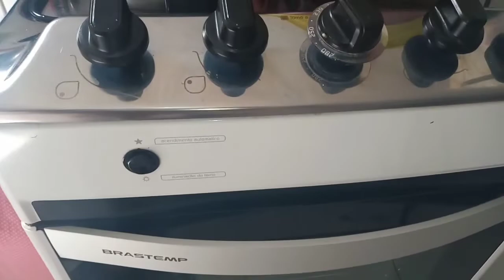como fazer bolo de Flocão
oioi meus amores tudo bem.

gente aqui tá os ingredientes 😋

🌽200g de Flocão
🌽2 fatias de e queijo mussarela

essa receita é perfeita 😋

Este canal foi criado para inspirar as donas de casa em suas tarefas mais "simples",mas que só mesmo tempo acumuladas com tantas outras tarefas nos tomam muito tempo e muito trabalho e dedicação.

Aqui eu compartilho meu diário de dona de casa,minhas faxinas,dicas de limpeza,minhas compras de supermercado,receitinhas caseiras e muito mais!

Eu sou Carla Souza!criadora de UMA NORDESTINA EM SUA CASA.
Casada,cristã,e muito mais muito sonhadora.
mãe de 6 filhos
Amo conversar e bater papo com vcs .
Haa sou apaixonada por planta.tenho um canal que se chama.👉
PLANTAS NA VARANDA
MEU INSTAGRAM É

ENTÃO JA ME CONHECE ENTÃO SE ESCREVE NO CANAL E VEM FAZER PARTE DA MINHA ROTINA ❤️🌺